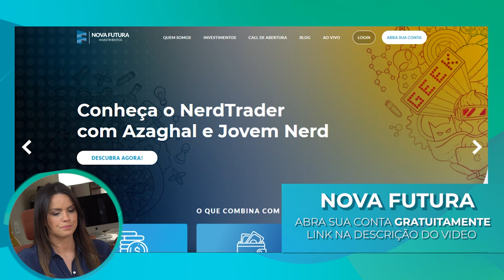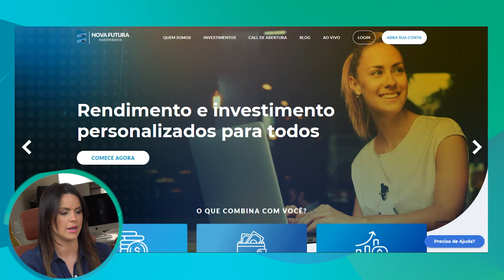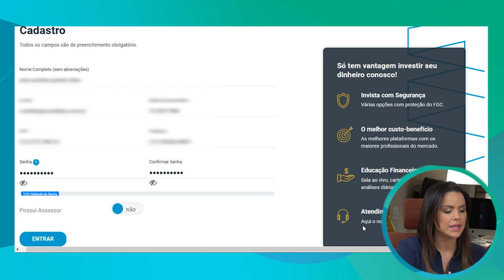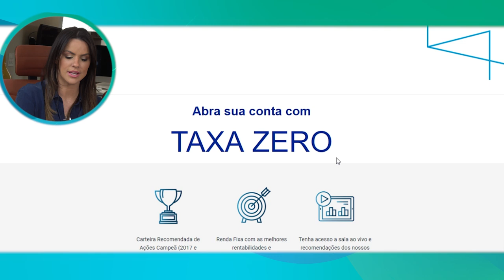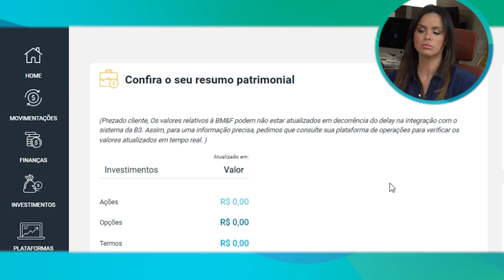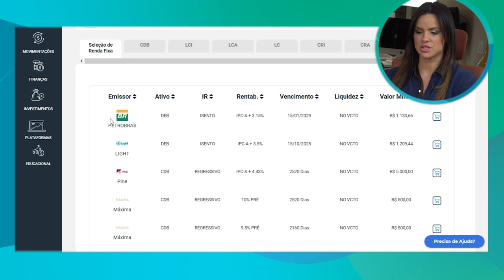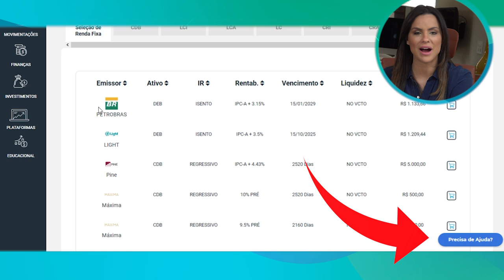Como abrir conta em uma corretora (Passo a passo)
Muitos me perguntam como fazer para abrir conta em uma corretora de valores. Qual a melhor corretora do mercado ou qual melhor investimento a se fazer? Essas respostas são fundamentais para você investir o seu dinheiro de forma prática, correta e segura!

O procedimento é rápido, basta entrar no site da corretora e preencher todos os seus dados. Não tem custo algum para abrir a sua conta e você pode começar HOJE mesmo.

Neste vídeo estou explicando de forma prática o passo a passo que você deve seguir para abertura da sua conta na Nova Futura Investimentos, uma excelente corretora consolidada no mercado, com mais de 50 mil investidores e 35 anos no mercado.

Acompanhe o Instagram da corretora - @novafuturainvestimentos